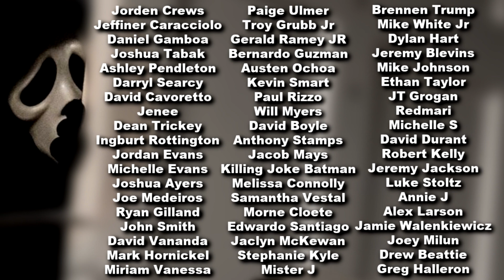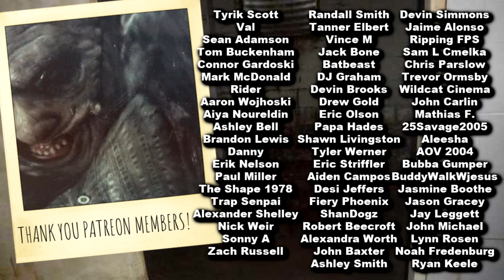HALLOWEEN ENDS Spoiler Review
HalloweenEnds HALLOWEEN ENDS SPOILER REVIEW - We went almost an hour deep talking Halloween Ends spoilers and barely touched the tip of all the crazy Michael Myers + Corey and Laurie Strode craziness. Talk about it all with us and lets hit everything Halloween Ends we didn't get to in this spoiler review Monday night live!